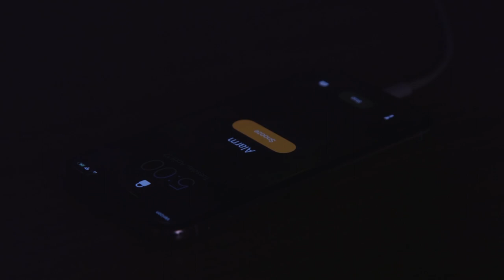Our Mighty Citadel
Through perseverance, camaraderie, service, and transformation, Our Mighty Citadel prepares principled leaders to be successful in whatever endeavor they choose.

The Citadel, located in Charleston, SC, is a top-ranked public college offering a classic military education with an emphasis on leadership development.